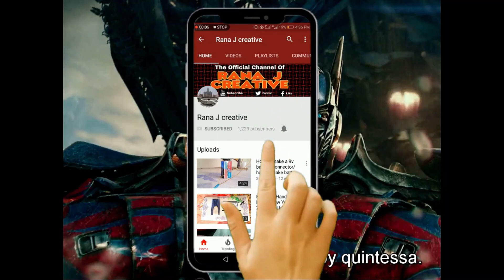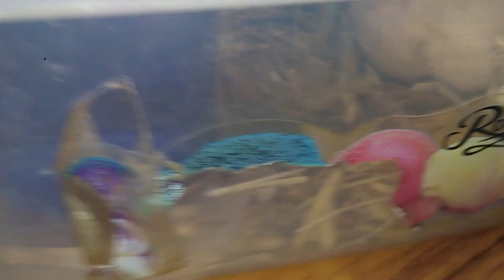Incubator for chicken eggs | how to make incubator at home 2020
Hi everyone today iam showing you how to make egg incubator egg hatching machine at home only 1 dollar

incubator
in Cuba y7tor for chicken eggs
egg incubator
how to make incubator
homemade incubator
egg hatching
diy incubator
how to make incubator without temperature controler
chicken incubator
diy incubator
diy egg incubator
homemade incubator in Philippines
how to make homemade incubator
homemade incubator in america
egg incubator hatching
how to make incubator at home easy
how to incubate chicken eggs
incubator
automatic egg incubator
incubator for duck eggs
how to make incubator for duck eggs
peacock egg hatching in incubator